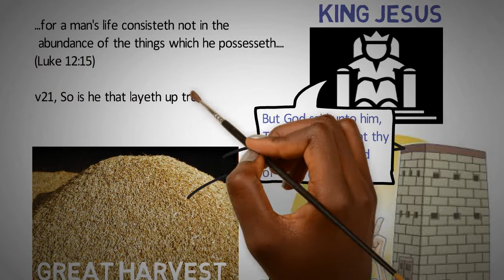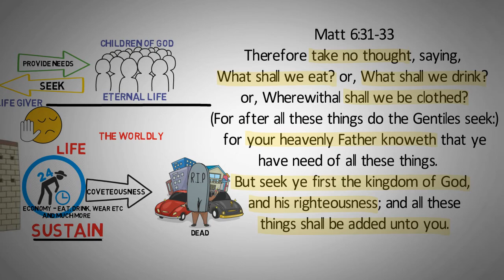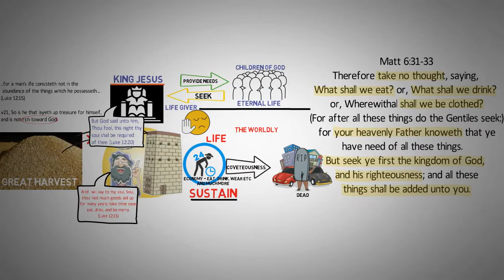What drives your life?